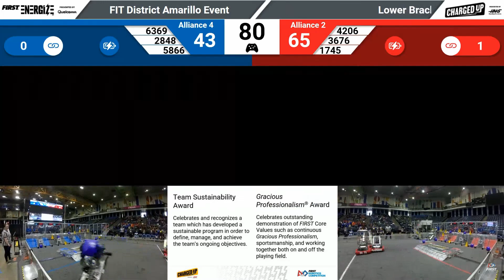Amarillo 2023 M12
Amarillo District Event 2023 - Elim Match
FIRST Robotics Competition
Date: 4/1/2023